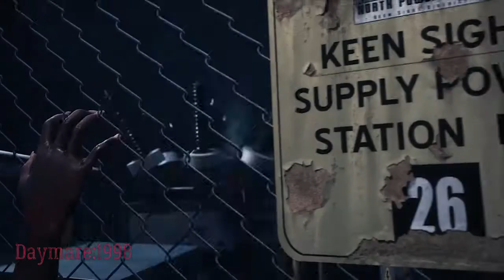Daymare: 1998 - (Release Trailer)